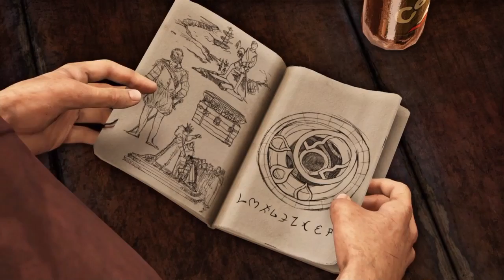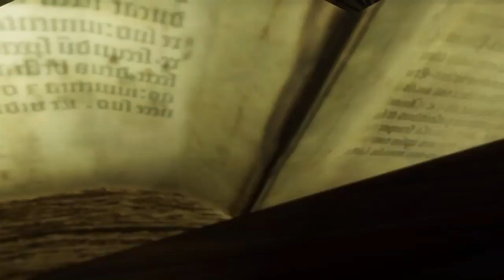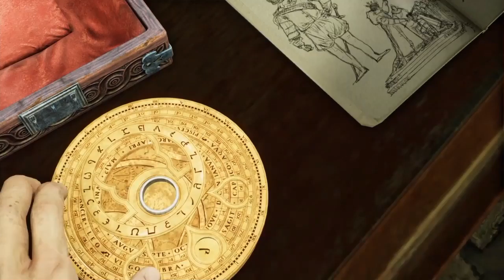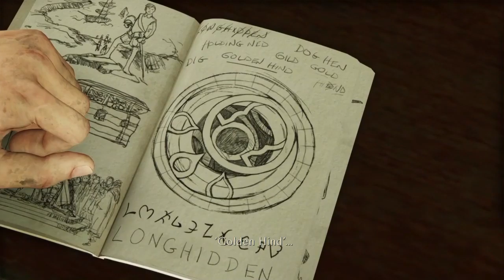Uncharted 3: Drake's Deception Playthrough Part 2 (no commentary)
A secret society and Lawrence of Arabia.